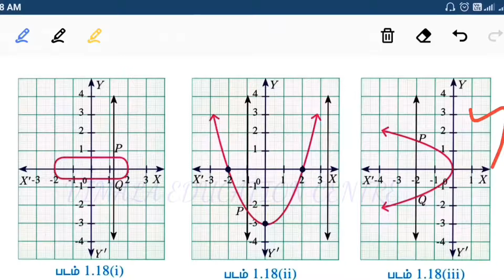TN 10TH Maths TM CH1 Eg1.10 | How to solve Class 10th Maths TM Chapter 1 EXample 1.10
You can solve the problems easily.  Watch out the other videos of 10th Standard Maths in Tamil Medium Chapter 1 Example 1.10.